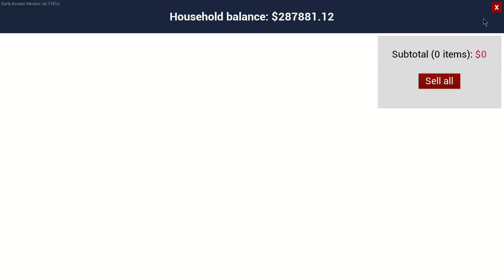Full trailer of corn - Ranch Simulator